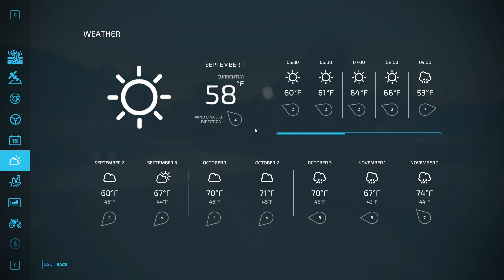Welcome to Bally Spring - Farm Theft Auto - EP 2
Welcome to Bally Spring for Episode 2! This is an amazingly detailed mod map for PC on Farming Simulator 22. This Let's Play will include the Maize Plus mod as well as many other PC mods that make the game more realistic and immersive. You never know, I may daydream about Farm Theft Auto. Happy farming!